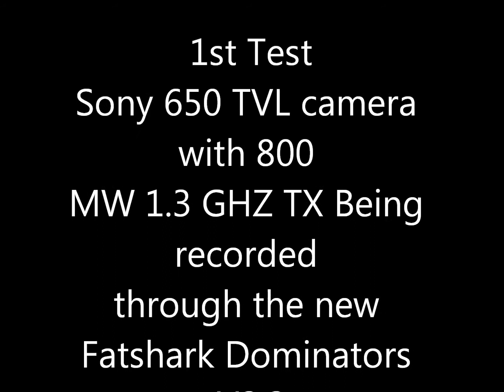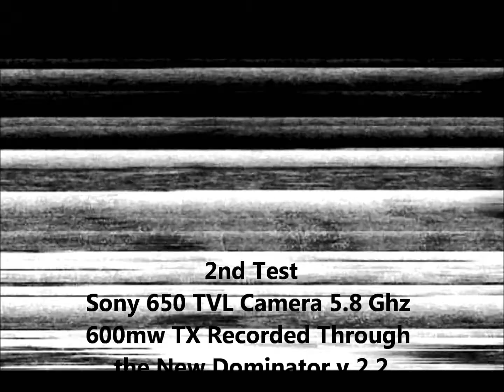Testing the new Dominators v2.2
Testing the new Dominators with various cameras and transmitters and recording the video through the built in recorder on the Dominators v2.2